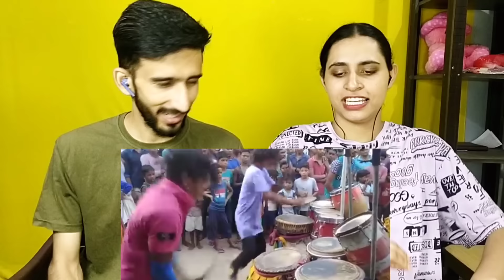Sambalpuri Baja Video Reaction 🥵 | Isliye Music itna POWERFUL hota ha Sambalpuri ka 🔥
IFollow us on Instagram